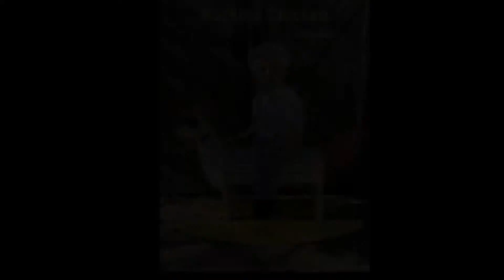Song For My Baby - by Andy Z (with David Sands)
Rocking Chicken presents new original "Song For My Baby" by Andy Z.
Special guest: David Sands - stand-up bass.